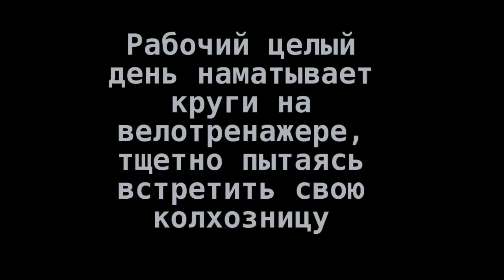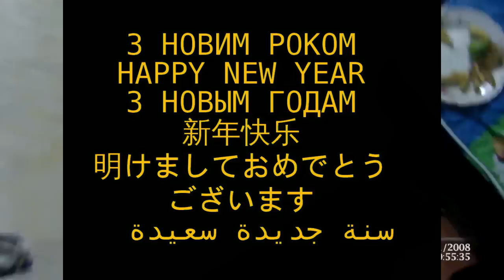З Новим Роком!